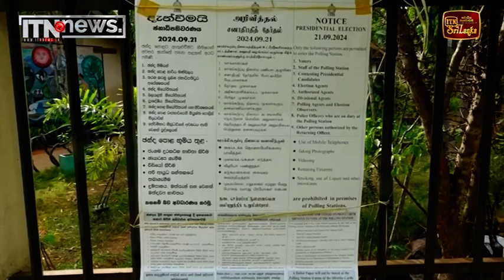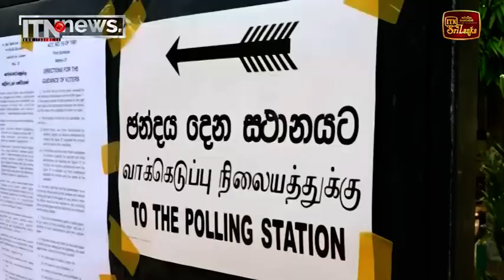මධ්‍යහන 12 වනවිට අනුරාධපුර, මාතර තත්ත්වය - 2024 ජනාධිපතිවරණය